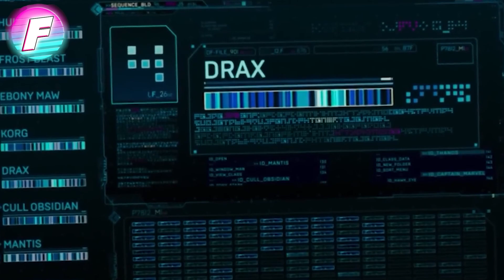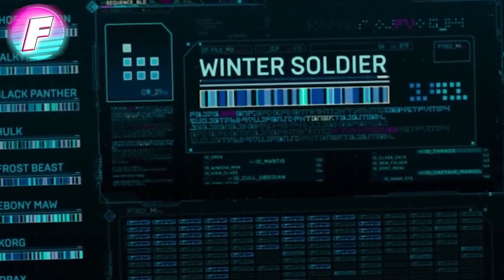The Foundry Reviews: Secret Invasion S1 Episode 6 - SUPER SKRULL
Slykiko & Jonnyboy review one of the newer Disney Plus series, THE SECRET INVASION! Hope you enjoy!